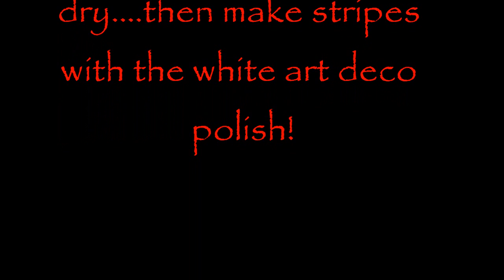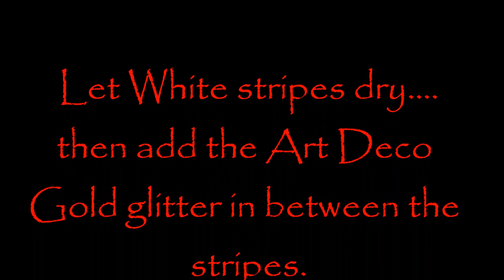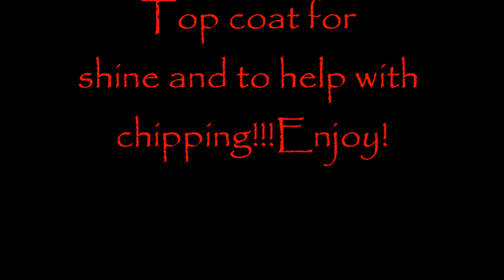Candy Cane Glitter Nails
Bring your festive side out with these super easy candy cane nails!
Polish used
♥Nail Art deco in white
♥Nail Art deco in Gold Glitter
♥Piggy Polish in Merry (any Christmas red would work)
♥ Clear polish